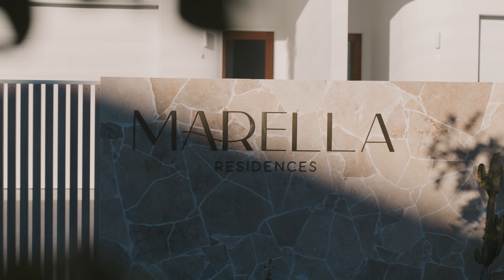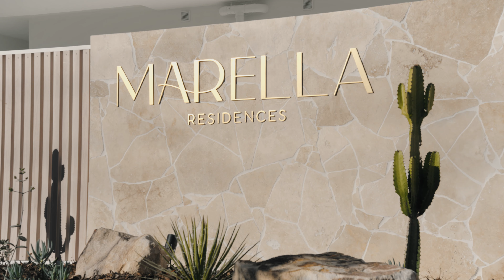Marella - Presented by Team Harvey